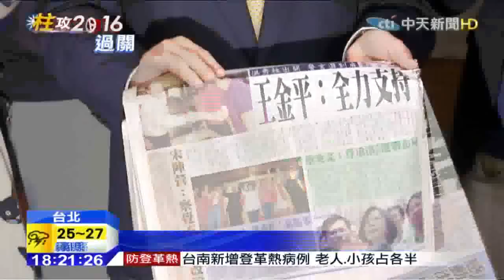20150907中天新聞 幕後操盤？傳洪秀柱閉關 密見金溥聰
國民黨總統參選人洪秀柱，周一沒公開行程，仍回黨中央開行程閉關會，名嘴分析，洪秀柱閉關前閉關後，氣勢大不同，成功結合府院黨資源的洪秀柱，等於再次拿回發球權，也逼得黨內天王紛紛表態，全力支持洪秀柱，傳出洪秀柱閉關這幾天，見了總統府資政金溥聰，儘管府方還有洪辦都不願證實，但洪秀柱閉關這一仗，的確是交出漂亮成績單。